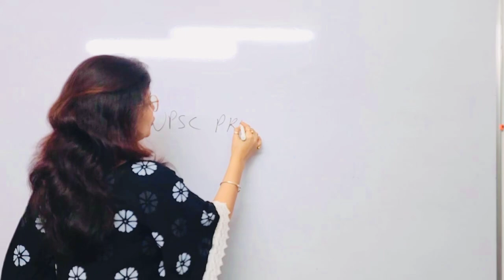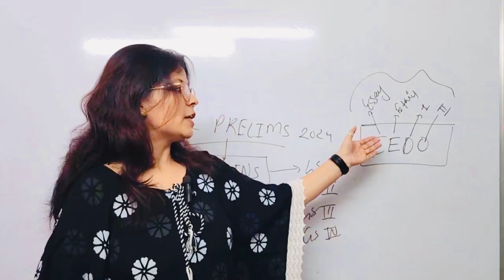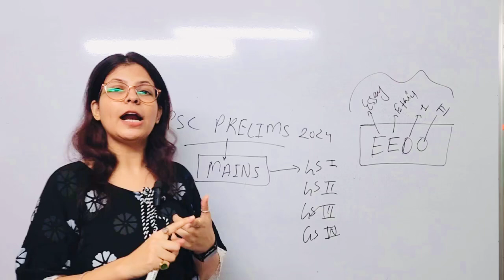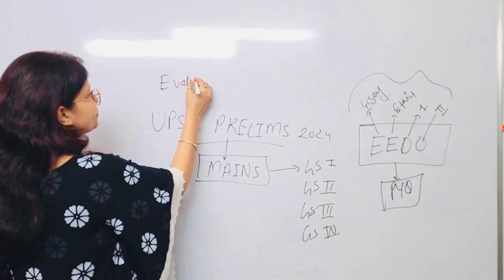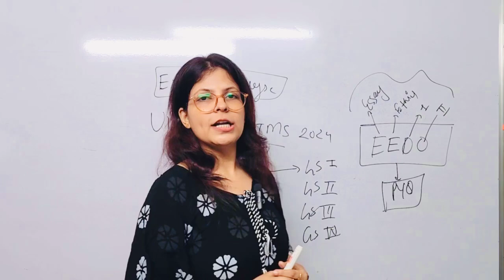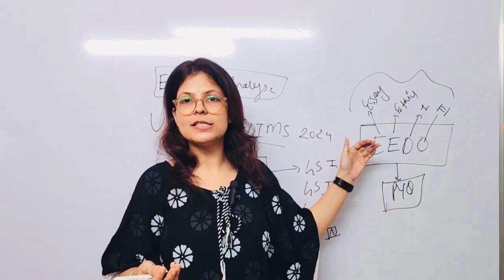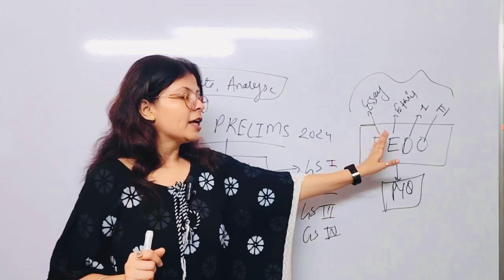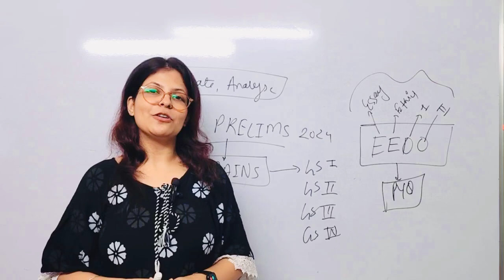UPSC MAINS 2024 Preparation Strategy